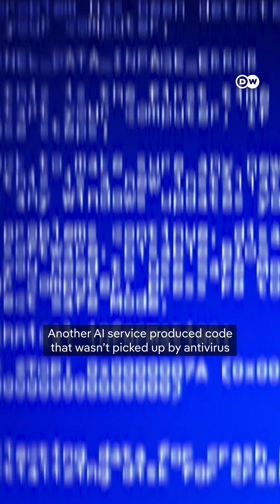How Criminals Use AI for Phishing Mails and Malware Attacks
The market for criminal AI is booming. Language models like ChatGPT can create scam websites and phishing mails.